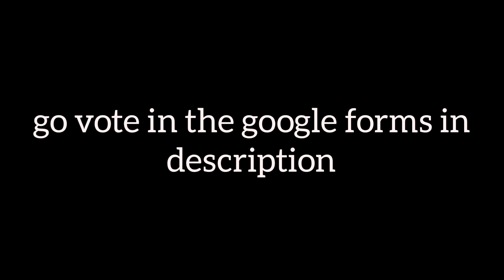TNOS: Speed S3 E1 - woah its back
this took a solid 2 hours
nearly interfered with my classes